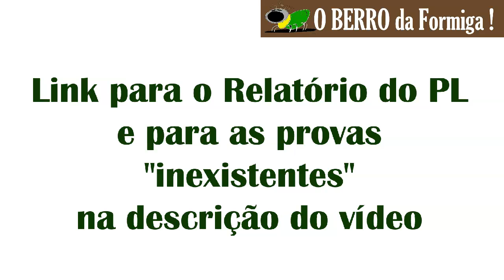PL apresenta relatório que dá vitória ao Bolsonaro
Link para o PDF do Relatório do PL